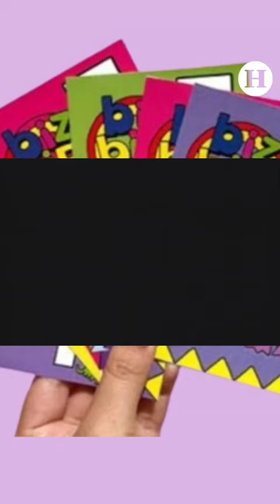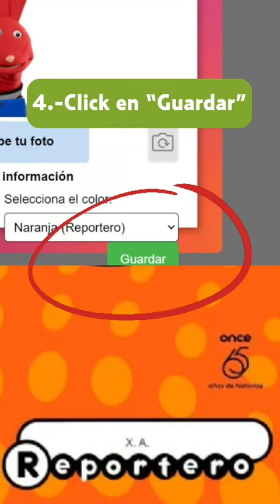Si nunca te llegó tu tarjeta de reportero Bizbirije, esta es tu oportunidad. Así la puedes tramitar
Si eres uno de los miles de niños que, durante la década de los 90 y los primeros años del nuevo milenio, quiso ser reportero Bizbirije pero nunca te llegó la credencial, hay buenas noticias.

Para celebrar su 65 aniversario, Canal Once lanzó una página de internet donde podrás crear tu propia credencial que te acredita como reportero del popular programa, que se transmitió hace casi 25 años.